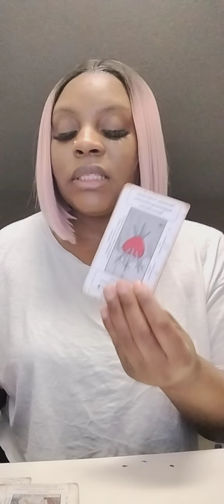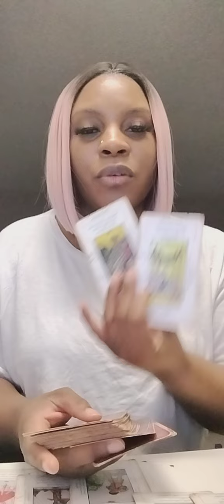Leo ♌: Ur manifestation coming to Fruition! The Love u been waiting For 💕